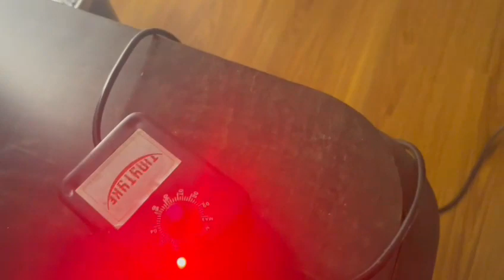Why We Love Tinytyke's Automatic Baby Cradle - A Must-Have for New Parents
If you're a new parent, you need Tinytyke's automatic baby cradle! Its features helped us calm our baby and put them to sleep faster. This cradle is a must-have for any new parent looking for a better night's sleep. Watch our testimonial video to learn more about our experience and why we love this cradle so much!